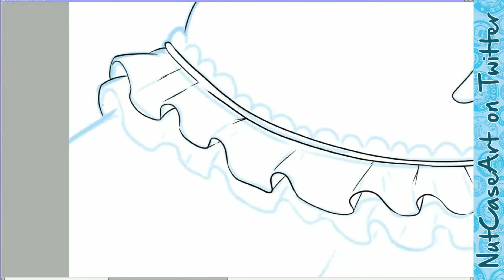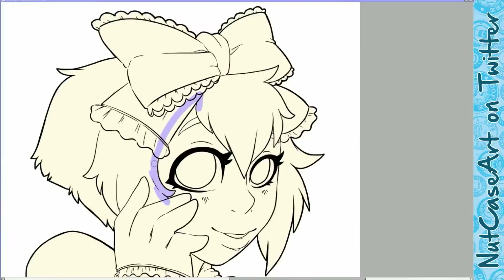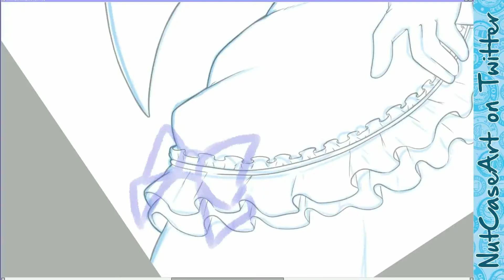Lilith Lolita Speed Paint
Real Drawing Time: 1hr 32 mins

Tools Used:
Sketch- Sketchbook
Inks and colors- Paint tool Sai